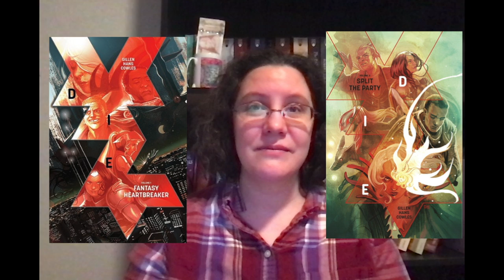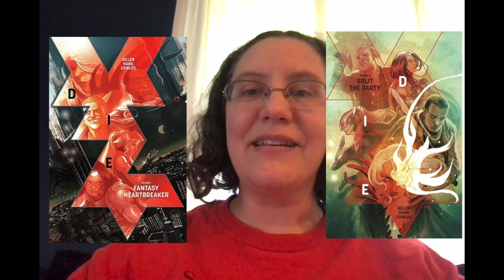June Wrap Up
This is my June Wrap Up. My mood reader-ness really came out this month, but I still enjoyed almost everything I read. :)

00:00 Intro
00:19 Two Truths and a Lie
01:27 Where You Linger
02:30 A Master of Djinn
03:28 The Consuming Fire
04:28 Die, vol I & II
06:12 Come Tumbling Down
07:45 Silver in the Wood
09:01 A Close and Common Orbit
10:23 My Grandmother Asked Me to Tell You She's Sorry
12:23 The Empress of Salt and Fortune
13:35 Outro